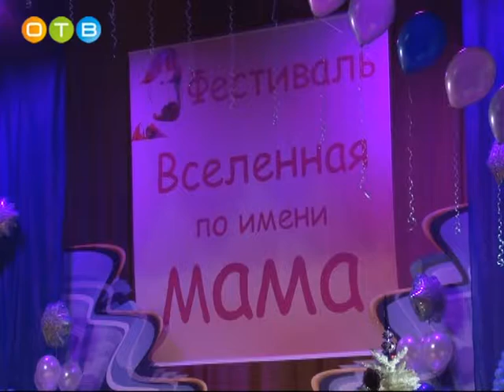«Вселенная по имени мама» 2017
В культурно-спортивном центре «Мечта» состоялся второй благотворительный фестиваль «Вселенная по имени мама». На праздник приехали гости из разных муниципалитетов Подмосковья. В программе мероприятия: мастер-классы для мам и малышей, а также праздничный концерт с участием звёзд эстрады.